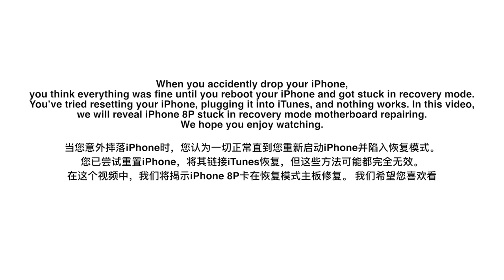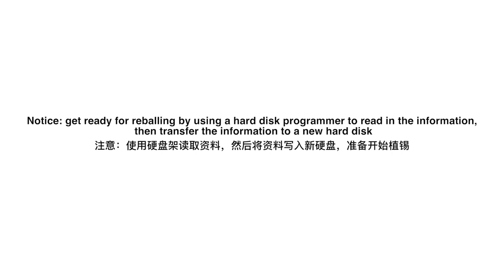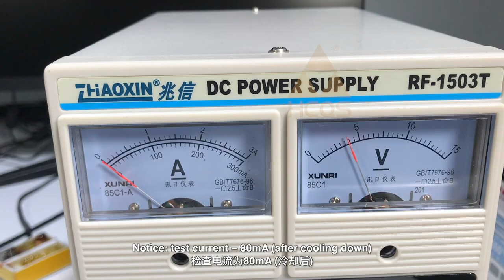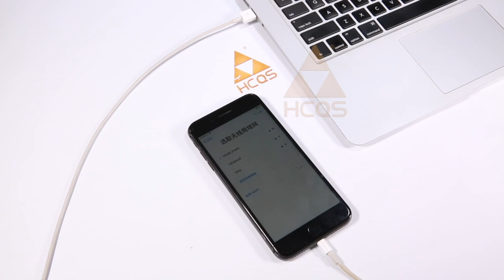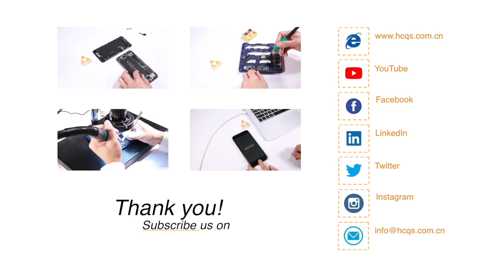How to Fix iPhone 8 Plus Recovery Mode Loop/iTunes Logo/Error 14 | Motherbaord Repair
When you accidentally drop your iPhone, you think everything was fine until you reboot your iPhone and got stuck in recovery mode, can't turn on your iPhone. You’ve tried resetting your iPhone, plug it into iTunes, and nothing works, it stuck in the iTunes logo. In this video, we will reveal iPhone 8 Plus stuck in recovery mode motherboard repairing. We hope you enjoy watching it.

Tools and materials used in this video:
Solder flux
Solder paste
Rosin
PCB cleaner
Cleanroom wipes